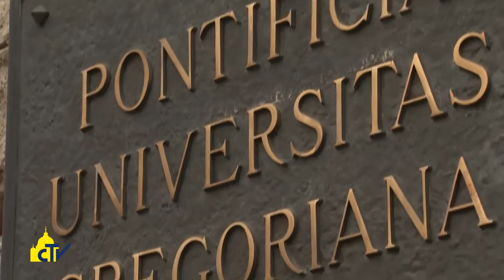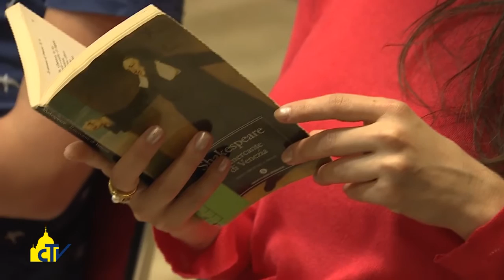Vatican Magazine "Shakespeare, tra giustizia e misericordia" 06-05-2016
Shakespeare, tra giustizia e misericordia

A quattrocento anni dalla morte del poeta inglese, il suo Amleto è stato messo in scena in Vaticano, e alla Pontificia Università Gregoriana si è discusso sul conflitto tra misericordia divina e giustizia terrena nel Mercante di Venezia.